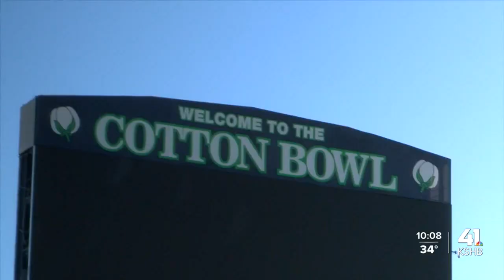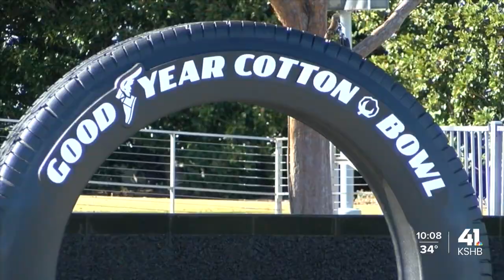Missouri Tigers write next page of Cotton Bowl Classic's 88-year history